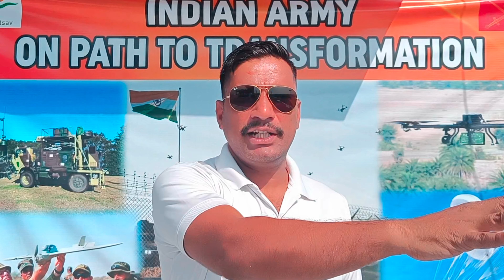BSF JOINING WALE सभी कैंडिडेट ध्यान से देखें | bsf joining later point number 9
COVER TOPIC:-
attestation form kaise fill karein
how to fill enrollment form
enrollment form kaise bhare
bsf attestation form kaise bhare enrollment form kaise bhare
nomination form kaise bhare
character form kaise bhare
enrollment form login problem
attestation form login problem
bsf attestation form
bsf nomination form
bsf enrollment form
bsf character form
bsf
ssc gd
ssc gd attestation form kese bhare
ssc gd bsf attestation form
ssc gd bsf nominations for

bsf enrollment form kaise bhare

indian army bharti ke leye best books

mes mate best book :;

GD AGNIVEER KE LEYE.

BEST BOOK FOR INDIAN ARMY

GD PRACTICE BOOK

TOP BOOKS FOR GD

INDIAN ARMY CLERK BEST BOOK.

TRADESMAN BEST BOOK

HAVILDAR SAC BEST BOOK

RT JCO BEST BOOK ,

BEST BOOK FOR TECHNICAL

KATHAIT SIR (ARMY)
दोस्तों इस चैनल का मकसद हमारे देश के युवक और युवतियों को भारतीय सेनाओ और अर्ध सैनिक बलों में भर्ती से जुडी जानकारी देना ,और उनको देश सेवा के लिये प्रेरित करना है ,और इसके अलावा यह CHANNEL समर्पित है भारतीय सेना के वीर सैनिकों और भारत के उन महान योद्धाओ को जिन्होंने समय आने पर इस देश के लिए अपने प्राणों की आहुति दी है, इस CHANNEL में भारतीय सेना और अर्ध सैनिक बलों से जुडी हुई बहुत सी रोचक बाते आपको बताई जाएगी ,इस चैनल में कार्य करने वाले सभी लोग भारतीय सेना (ex sarvice men ) से है और कुछ अभी भी कार्यरत है जिनकी हम मदद लेते है ,तो साथियों बने रहिये इस चैनल के साथ जिसका नाम है KATHAIT SIR (ARMY) लाइक और सब्सक्राइब जरुर करे जय हिन्द जय भारत की सेना ⚔⚔ अगर किसी भी कैंडिडेट का आर्मी,,ssc gd,, किसी भी बेल्ट फोर्स भर्ती से रिलेटेड कोई भी सवाल हो,मन में शक हो तो आप हमारे फेसबुक पेज में जुड़ कर अपना सवाल पूछ सकते है ,,और ये मेरा मोबाइल नंबर है इस पर आप काल या व्हाट्सएप के द्वारा अपना सवाल पूछ सकते है आपकी हर संभव मदद की जायेगी ,,
फेस बुक पेज लिंक।